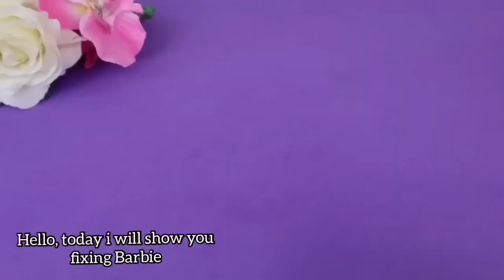Old Macdonald had a Disney princesses - Ariel, Elsa, Anna, Rapunzel, Snow White, Belle